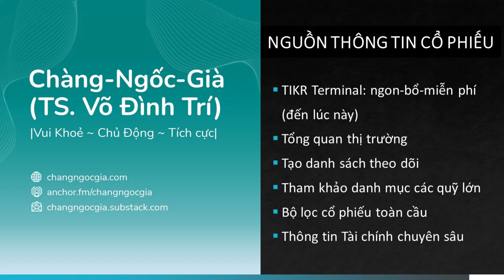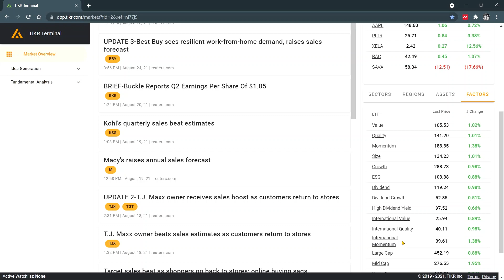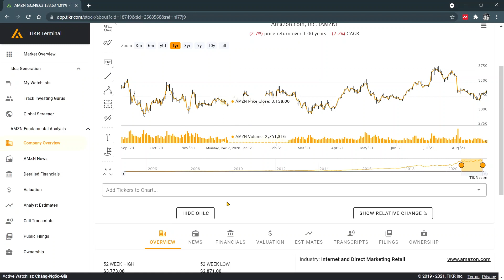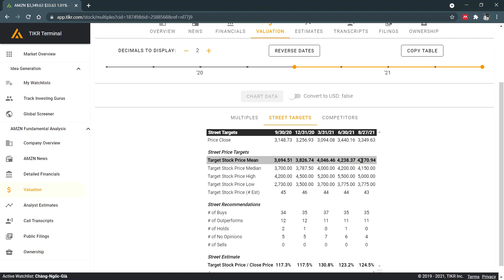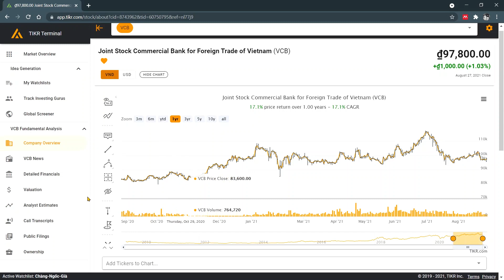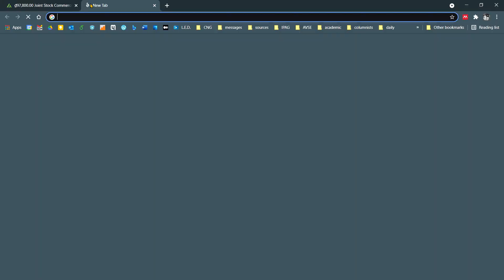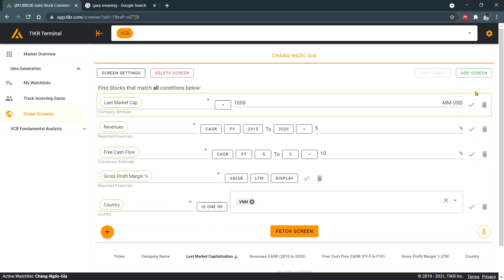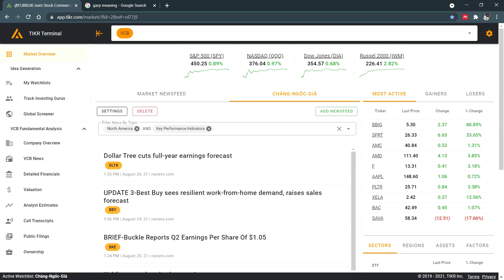Nguồn Thông Tin Cổ Phiếu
trong clip này Chàng-Ngốc-Già giới thiệu đến các bạn TIKR Terminal: ngon-bổ-miễn phí (đến lúc này)

Cấu trúc của web/app:
1/ Tổng quan thị trường
2/ Tạo danh sách theo dõi
3/ Tham khảo danh mục các quỹ lớn
4/ Bộ lọc cổ phiếu toàn cầu
5/ Thông tin Tài chính chuyên sâu